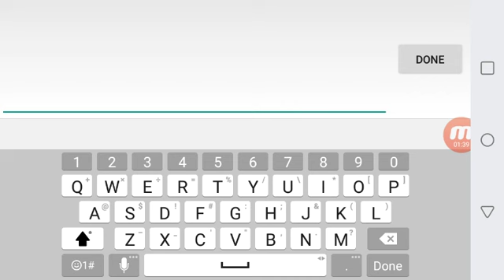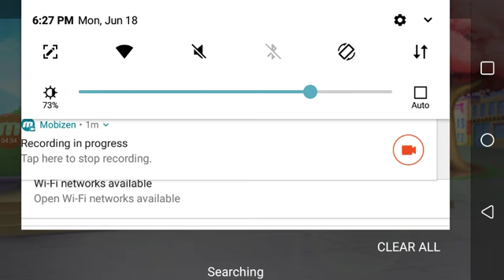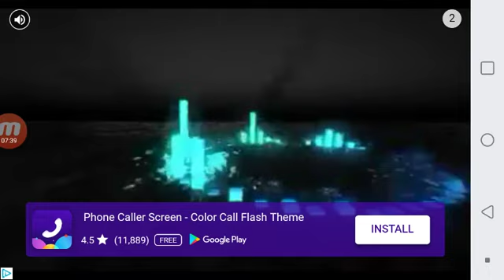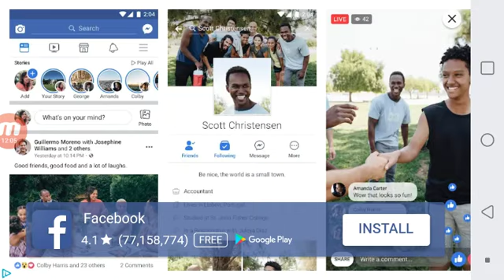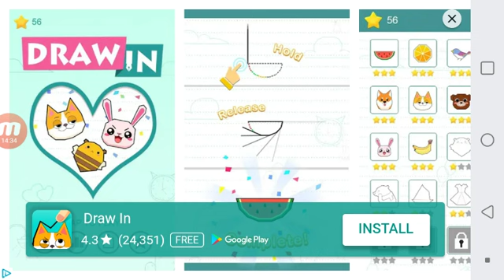Dance story game